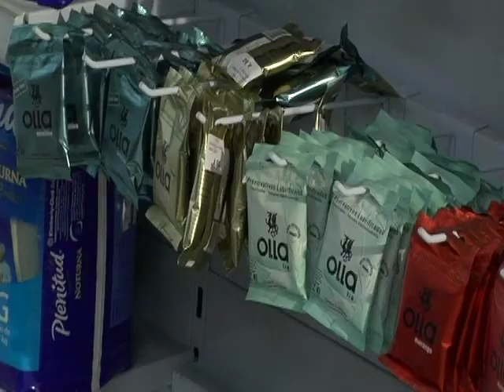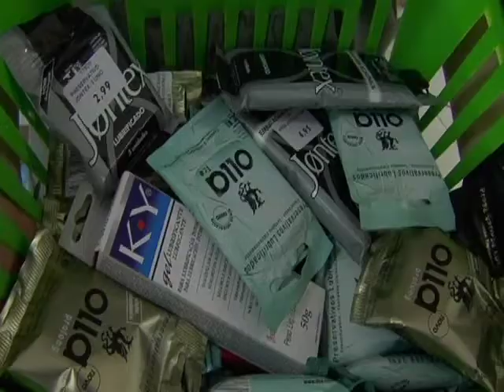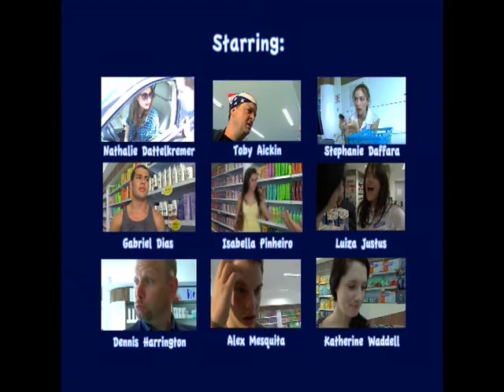Over the Counter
A simple trip to the pharmacy may not be so simple.

Written, directed, produced and edited by:

Luiza Justus and Stephanie Daffara

FilmFest 2011